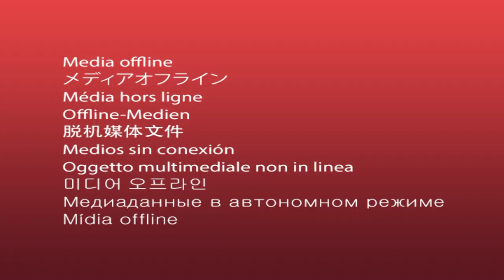Interview: Billionaire Art Collector Budi Tek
Catching up with the Indonesian-Chinese billionaire art collector Budi Tek.